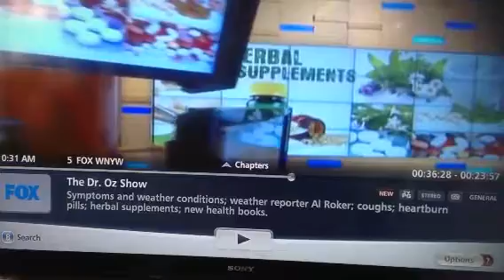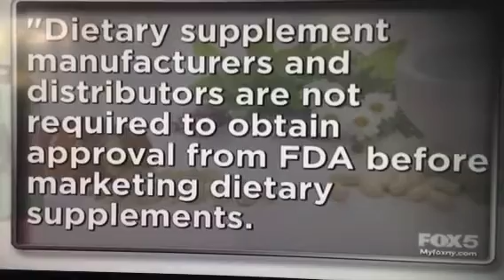Dr Oz on Purity of Herbal Supplements